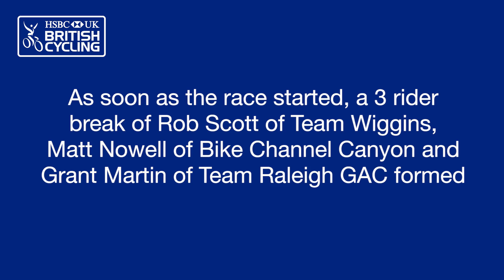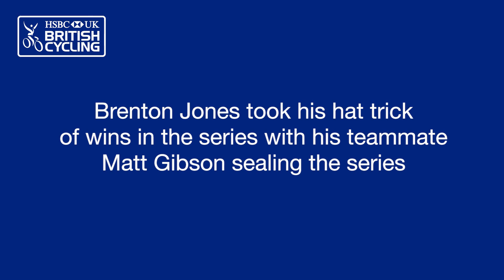2017 HSBC UK | National Circuit Series - Colne Grand Prix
Highlights from the sixth and final round of the 2017 HSBC UK | National Circuit Series as the race, and overall, champions are crowned.